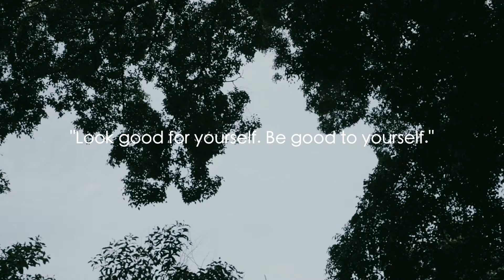Rosé All Day x Andra Alodita Holiday 2020 Collaboration: "Look Good, Be Good"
Treat yourself something nice this holiday season!

Introducing, the RADC x Andra Alodita collection. The collection includes:
-New shade of Juicy Lip Balm, Pink Grapefruit
-Don't Forget Sunscreen with special packaging

With every purchase of this collection, you will get a free set of RADC x Andra Alodita stickers - exclusively designed by one of our Rosé Fam.

LET'S GET CONNECTED, FAM! ❤︎